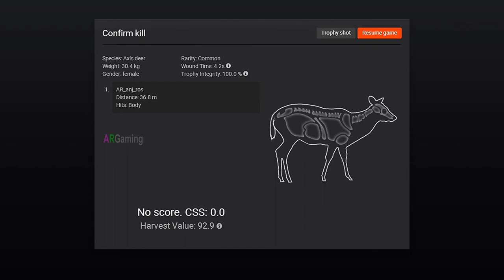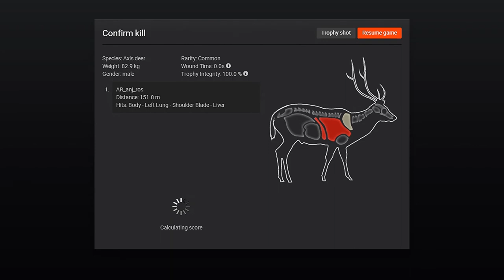🔴The Hunter Classic 🔴◀️New Animal Axis Deer Update▶️🔴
Axis deer hunting and spotted area, European rabbit spotted area and collectible.
2. Video Editor: MOVAVI Video Editor
5. Image Editor: Photoshop CS6 2015
System Configuration:
1.Laptop: Dell Inspiron15 3000 Series
2.Microprocessor: Intel Core i5 @ 1.70 GHz
3.Ram: 4GB
4.Mouse: Prolink Fulvus PMG9003
5.Keyboard: Simple
6.Headphone: Rapoo Wired Stereo Headset H100

rhino hunting,
wild buffalo hunting,
wolf hunting,
kangaroo hunting,
movavi video editor,
hunting game,
moose hunting,
deer hunting,
red deer,
canada goose,
wild boar,
roosevelt elk hunting,
grizzly bear,
rabbit hunting,
pheasant hunting,
rhino hunting,
wild buffalo hunting,
wolf hunting,
kangaroo hunting,
movavi video editor,
hunting game,
moose hunting,
deer hunting,
red deer,
canada goose,
wild boar,
roosevelt elk hunting,
grizzly bear,
fly amanita,
yellow swamp russula,
king bolete,
mule deer antler,
reindeer antler,
moose antler,
raven feather,
common mushroom,
eagle feather,